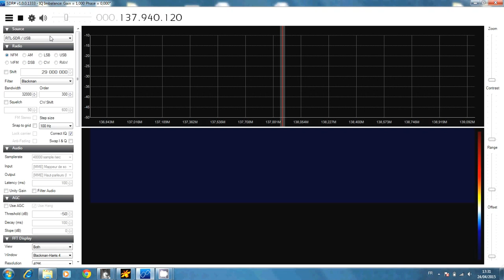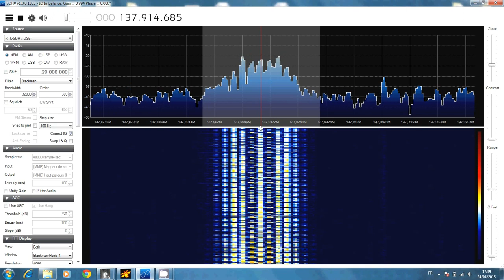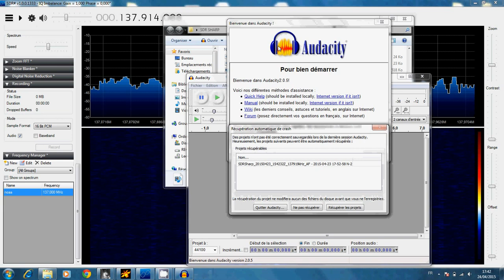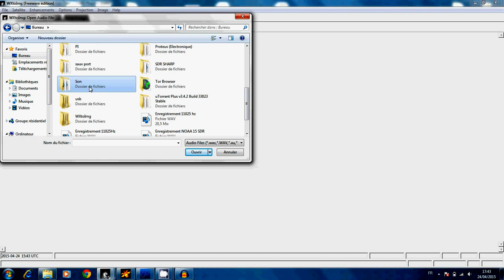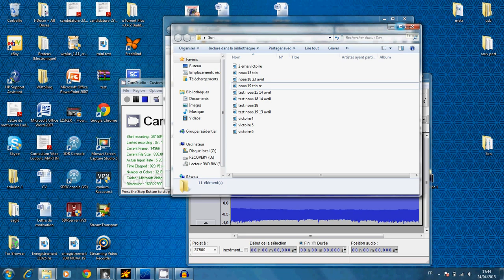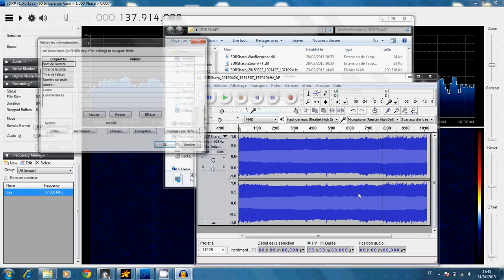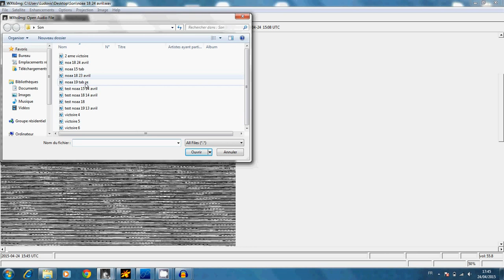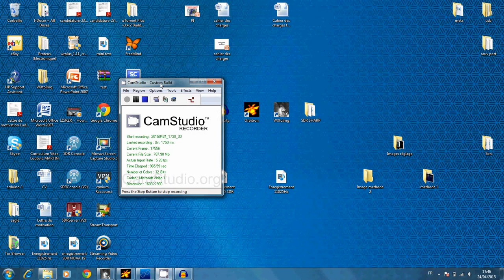Réception images météo des satellites NOAA avec RTL SDR [Méthode 1]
Réception d'une image météo des satellites NOAA avec une antenne quadrifilaire 137 MHz avec un dongle USB rtl sdr.
Il s'agit de la première méthode de réception:
-Etape 1: ORBITRON pour connaitre la position des satellites
-Etape 2: SDRsharp pour recevoir et enregistrer le signal
-Etape 3: AUDACITY pour rééchantillonner l'enregistrement en 11025Hz
-Etape 4: WXtoimg pour convertir le fichier son en image